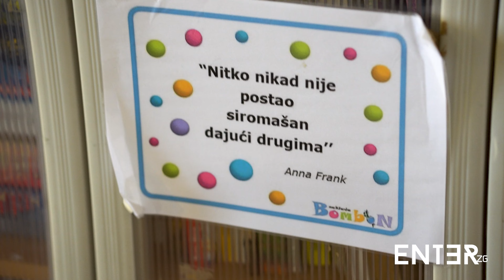100 ispunjenih želja 2022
I ove godine smo ispunili našu božićnu misiju 100 ispunjenih želja i uz vašu pomoć uljepšali Božić najmlađima. Hvala svima koji su sudjelovali u našoj akciji i sretni blagdani!